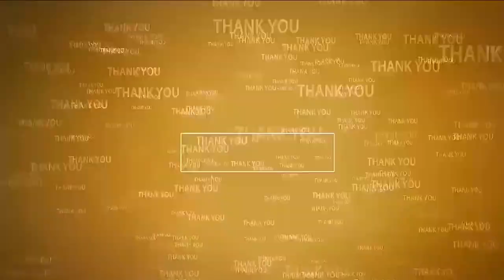జై భ‌వానీ...జై జై భ‌వానీ | Navaratri Celebrations | Nellore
- ఆక‌ట్టుకున్న భ‌క్తుల భ‌జ‌న‌లు